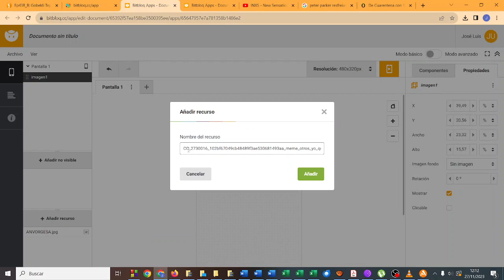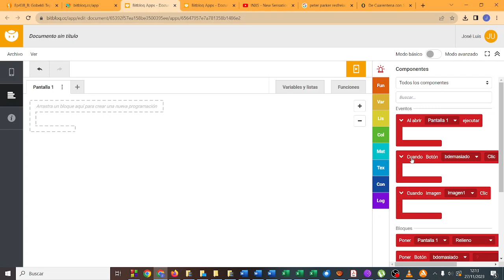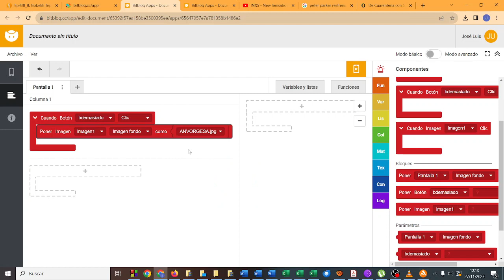Importar imágenes y usar botones bitbloq Apps RETOTECH IES Monterroso